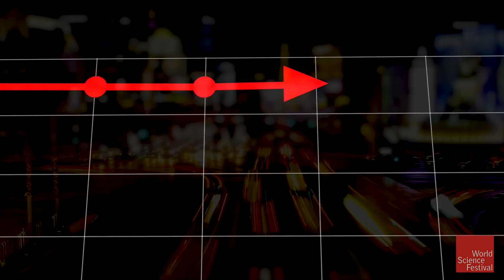TRAILER - Science In A Polarized World: A Global Town Hall Meeting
Our age is marked by the proliferation of information, and yet we can’t agree. Science is supposed to be neutral, and yet it has generated some of the deepest societal divides. Why? Our response to scientific information depends on psychology, emotion, peer pressure, politics, and cultural influences. How can we navigate these differences and implement smart policy in a contentious society? Join a vibrant and important global discussion examining the interface between the scientific process and the sometimes unscientific public, as we hurtle headlong into an uncertain future.